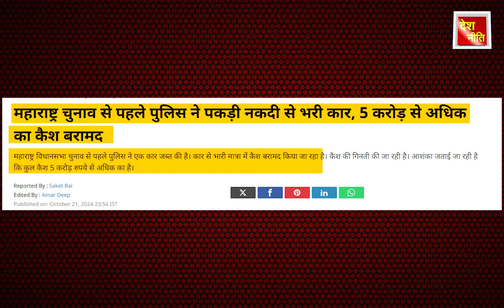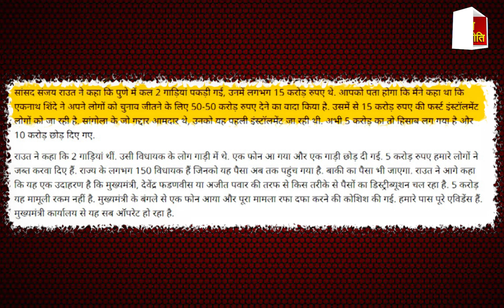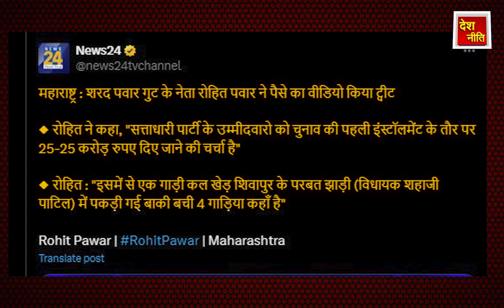महाराष्ट्र में 5 करोड़ रुपयों से भरी गाड़ी पकड़ी NDA में सबको ,25-25 करोड़ रुपये नक़द मिले !मचा बवाल